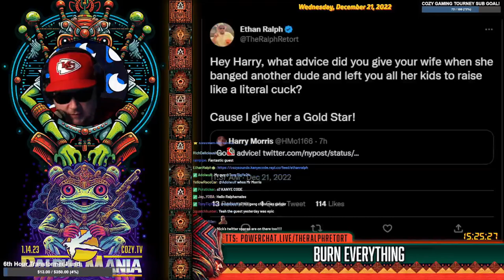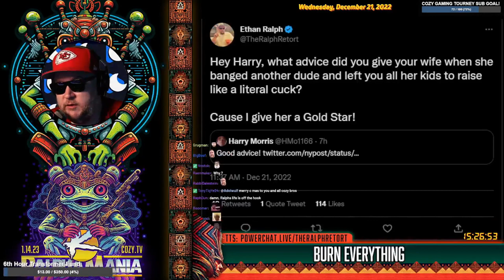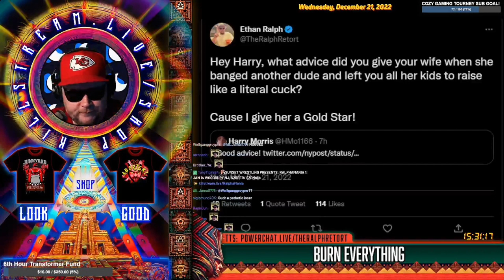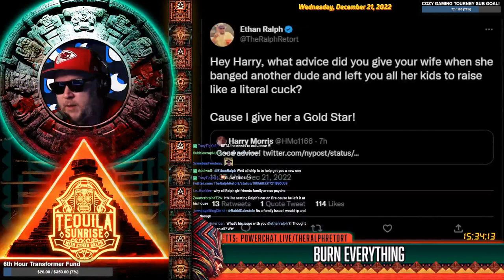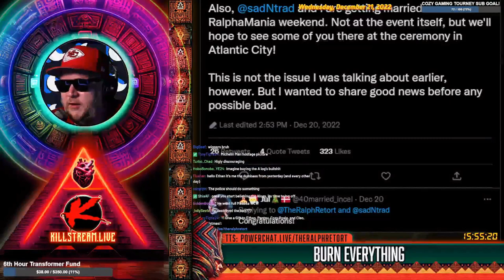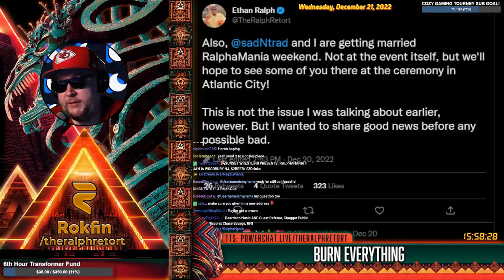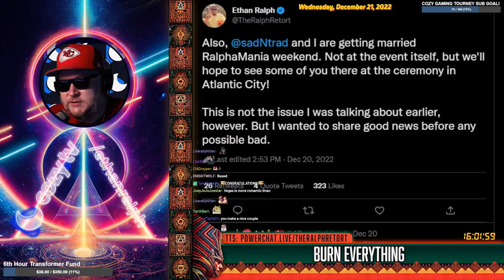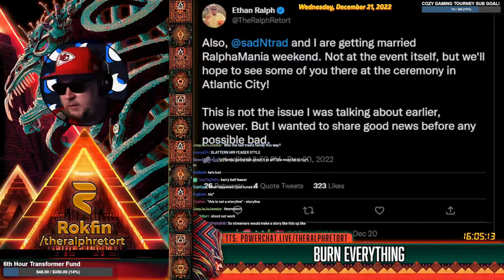Ralph calls out his fiance's dad and sister - Killstream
Mr. Ralph has accused his fiance's dad of destroying his Ralphamania property, being a cuck, and, the biggest crime of all, being an IP2 Alice simp. He also accuses his fiance's sister of being a mouthy cunt. The extended Morris clan will not allowed at the wedding.

Clip taken from:
SUNRISE: BURN EVERYTHING